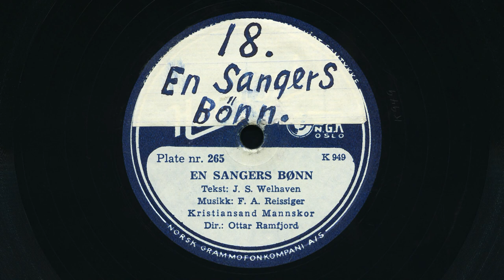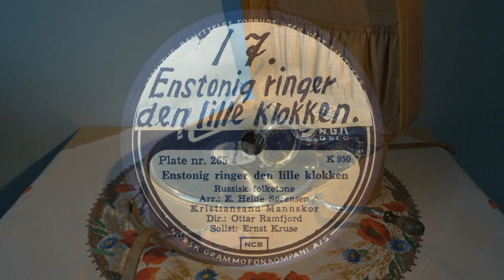Kristiansand mannskor – En sangers bønn / Enstonig ringer den lille klokken 1955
Dirigent: Ottar Ramfjord.
En sangers bønn av Johan Sebastian Welhaven. Tonesatt av Friedrich August Reissiger.
Enstonig ringer den lille klokken er en russisk folketone, arrangert av Erling Heide Sørensen. Solist: Ernst Kruse.
Harmoni nr. 265.